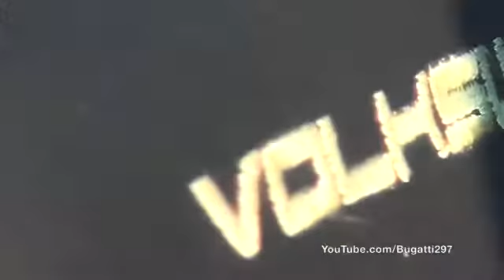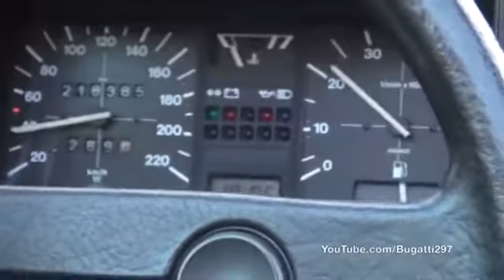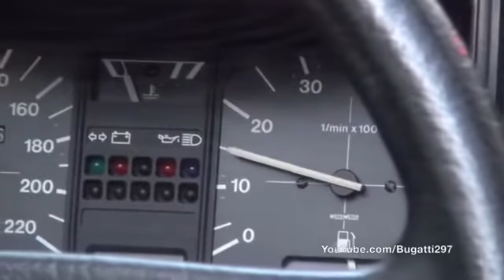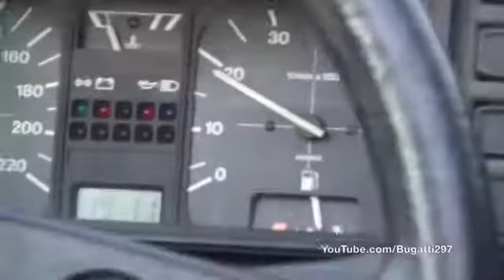[test drive car] VW Golf Mk1 w Magnaflow Stainless Exhaust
Police,Car Crash,Moto,Motorcycle,Moto Crash,Motorrad,Audi,Audi A3,Audi A8,Air bag,DIair,Touring,model,Monster,Monster 821,demonstration,demo,
Moto airbag,security,ride,drama,dramatic,collision,entre,between,car,horror,Multistrada 1200 S,Multistrada 1200,price,buy